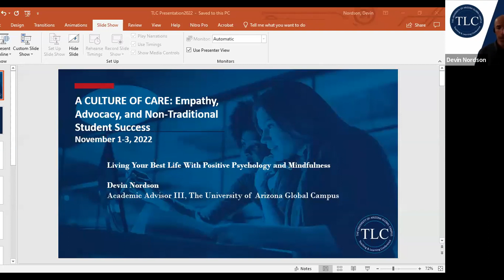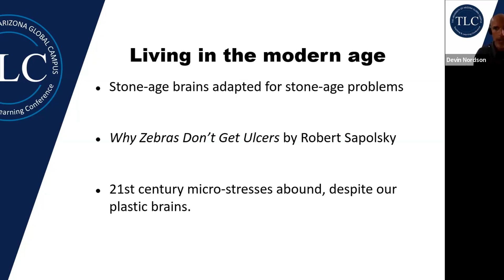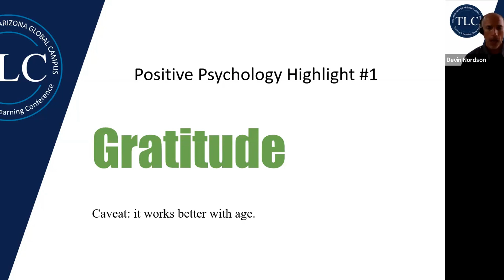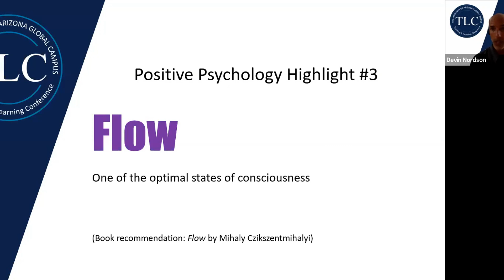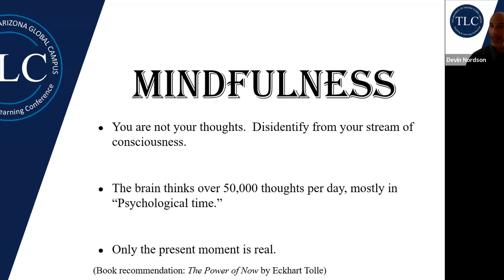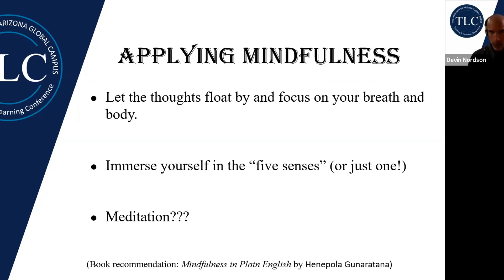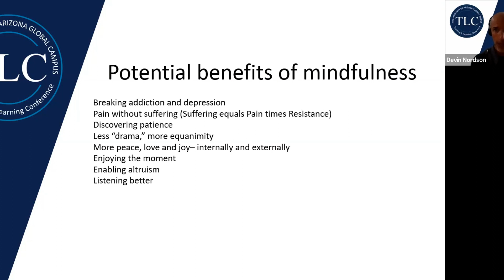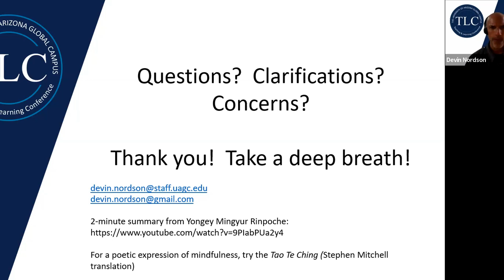Library Anxiety: Helping Students Overcome Fears